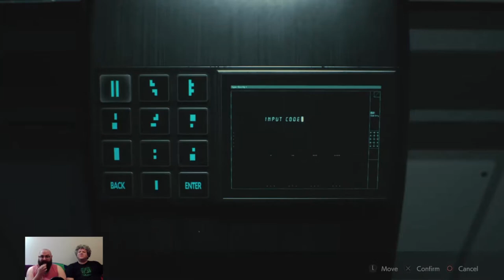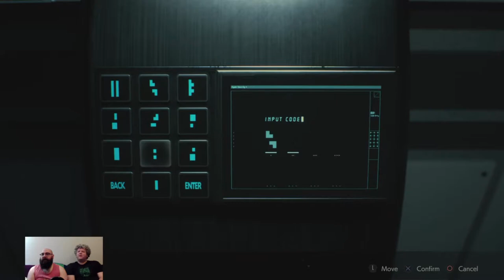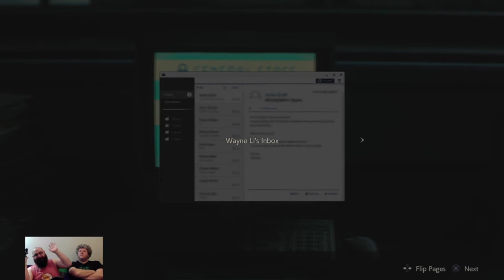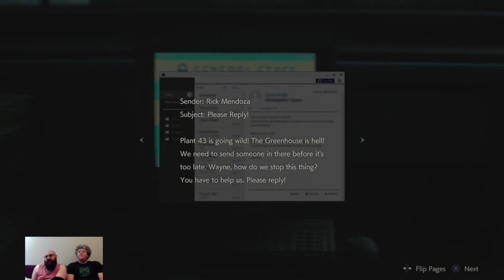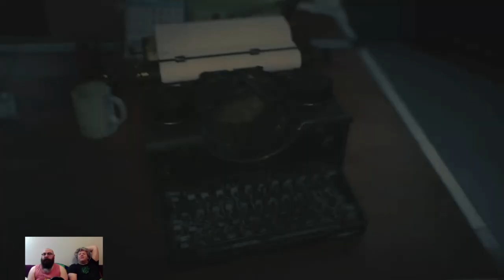NearlyCompetent w/Dave | Resident Evil 2 | Part 15 VOLUMETRIC ISSUES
Gardens, death, and puzzles. Seriously, what is going on here?